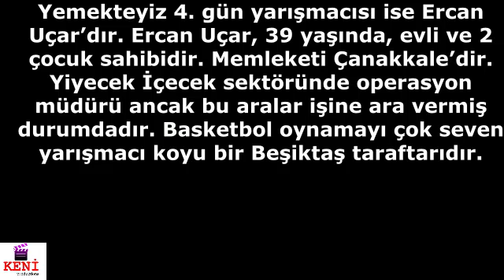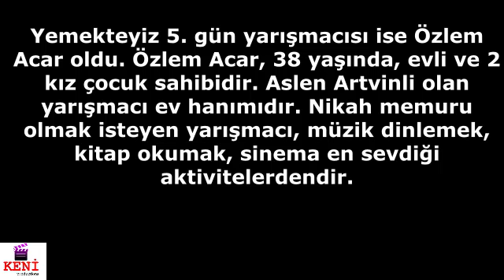Yemekteyiz 13 Nisan Kim Birinci Oldu? - Haftanın Finali Kim Kazandı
Yemekteyiz ilk gün yarışmacısı Hikmet Işık oldu. Hikmet Işık 32 yaşında, evli ve memleketi Sivas’tır. Satış Yöneticisi olan yarışmacı şu an işsiz. Voleybol, futbol, masa tenisi ve kayak en sevdiği aktivitelerdendir. Müge Yaşarlar ise 30 yaşında ve bir kız çocuk sahibidir. Aslen Bursalı’dır. Çocuk Gelişimi Öğretmeni ancak şu an çalışmıyor. Modayı ve magazini takip eden yarışmacının dövmelere karşı büyük bir ilgisi bulunuyor.